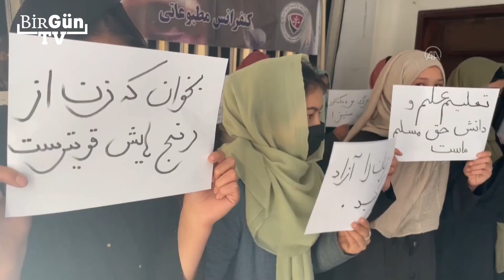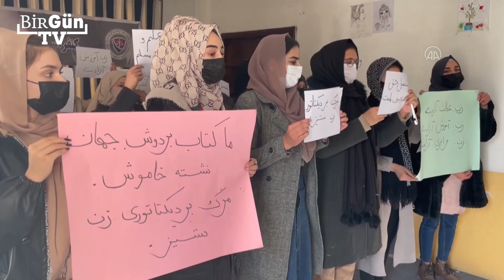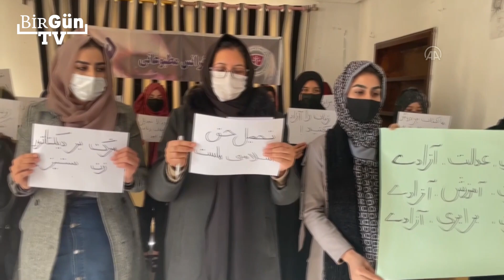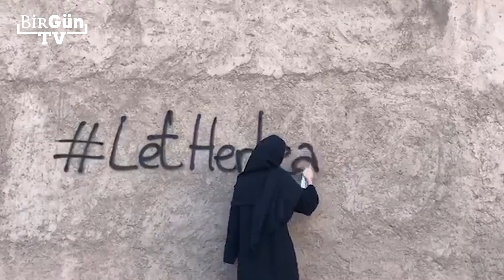Karanlığın pençesinde bir ülke: Afganistan'da neler oluyor?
BirGün Yayın Koordinatörü İbrahim Varlı, Afganistan'da kadınların üniversiteye gitmesinin yasaklanmasına ilişkin BirGün TV'ye değerlendirmelerde bulundu. Taliban'ın 2021'de ülke yönetimine el koymasının ardından gerici uygulamaların her yerde sıkça görüldüğünü kaydeden Varlı, "Gerici bir rejim, gerici bir örgütten bahsediyoruz. Bu mesele sadece Afganistan'a mahsus değil. Siyasal İslam'ın olduğu yerde kadınlara ve topluma karşı gerici saldırılar var. Bunu İran'da da görüyoruz. Afganistan'da da kadınlar gerici, şeriat düzeninin milisleri tarafından takip ediliyor, işkenceye maruz kalıyorlar, cezaevlerine atılıyorlar" dedi. Bir hafta önce Endonezya'da da evlilik dışı ilişkinin yasaklandığını hatırlatan Varlı, "Tüm bunlar siyasal İslamcılığın olduğu ülkelerde yaşanıyor" dedi.